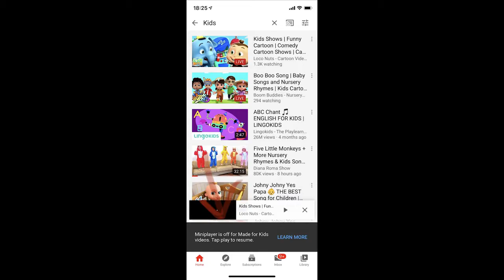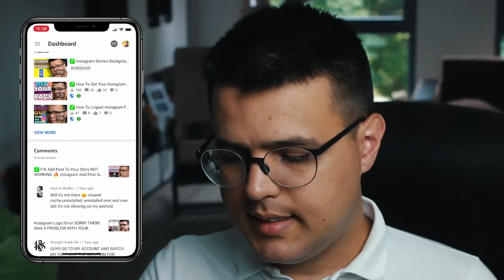Miniplayer Is Off Youtube FIX ✅ How To Turn On Miniplayer On Youtube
You may have noticed a kind of bug with the YouTube mini player which allows you to continue watching the video that you were watching while you browse the rest of YouTube. Why is the YouTube mini player useful you may ask? Well let’s say that you are watching a video from your favorite creator and you quickly want to check your subscription box for whatever reason. The YouTube mini player allows you to do this. But what if the YouTube mini player is not working? I am going to show you exactly how to fix YouTube mini player so that you can enjoy all of YouTubes functionality while you browse the platform.

You may have actively searched for this topic and landed on my video on how to fix YouTube mini player, but for those that have come across this video from either the suggested section on YouTube or the homepage let me explain exactly what the YouTube mini player is before I explain further how to fix YouTube mini player. To activate the mini player, you'll first need to open a YouTube video as before. Then hover your cursor over the video so that YouTube's menu bar appears along the bottom of the clip. In the bottom right-hand corner of the video, there should be five icons.

So now that you know exactly what the YouTube mini player is, I can explain a little further as to some of the reasons why the mini player is off or not working for you when you browse YouTube. One of the main reasons why your YouTube mini player might not be working is that you were watching a video that is made for kids. All videos that are uploaded to YouTube in 2020 need to comply with the COPPA act and if the video is meant for kids then the mini player on YouTube will not work for those videos. It is out of the scope of this video to explain everything there is to know about the COPPA act, but basically YouTube had to pay a massive fine because they did not comply with the COPPA act.

Now there are a handful of other reasons why your YouTube mini player stopped working and you need to watch this entire video without skipping ahead to know everything there is to know as to why your YouTube mini player is not working. I know it can be pretty frustrating when your favorite YouTube features do not work but with the help of this video you can fix YouTube mini player in a matter of minutes and then go about your regular viewing behaviours on YouTube.

If you got some value out of this video then I would very much appreciate it if you smashed that like button, it really helps me reach more people with the video and drop me a comment down below if this was helpful for you, share this video with a friend who would get some value out of this video  and consider subscribing to my channel for all my future Instagram related videos uploaded each and every week.